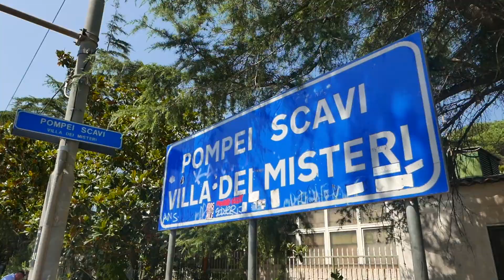Visiter POMPEI : les incontournables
Je t'emmène visiter Pompéi, l'antique cité romaine détruite par une éruption du Vésuve, près de Naples (Italie). Le site est exceptionnel mais les ruines de la ville sont très étendues. Bien préparer sa visite est donc indispensable (surtout si vous y allez en famille). Voici quelques endroits incontournables à voir absolument : la Villa des Mystères, le Forum, la Casa dei Vettii et la Casa del Menandro, le lupanar, les thermes, les temples,...

Musiques :
- Asher Fulero : "Desert Catharsis"
- Sir Cubworth : "A Fallen Cowboy"
- Au.Ra : "Plato's Cave"
- Josh Lippi & The Overtimers : "Fresno Alley"